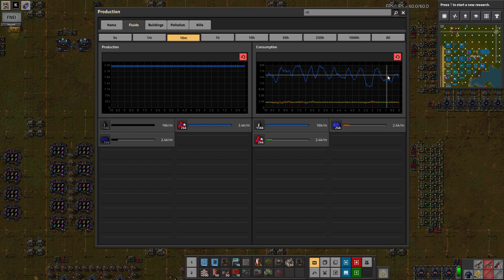TURNING IRON INTO RARE METAL! MATTER CONVERSION! - Krastorio 2 - Factorio 0.18 Let's Play - Ep 64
In this series we explorer the newly released Krastorio 2 mod! It features a redesigned vanilla gameplay and an extended endgame. I am very eager to see it through!

Settings:
Start of Ep 1

Afraid Of The Dark (For Youtube Recording)
FNEI
Krastorio 2
Mining Drones
Robot World
Squeak Through
Train Supply Manager

About the Mod:
Krastorio 2, like it's predecessor, introduces new energy sources, buildings, ores, technologies, turrets, coverings, fuel, ways of producing science, and a major re-balance of many vanilla features. Instead of creating an augmented experience, a total overhaul, or revolutionary new gameplay we wanted to expand upon the vanilla style of the game that we love. To accomplish this we paid special attention to the energy systems and endgame. All of this was accomplished from scratch in order to improve upon the code scturcture and balancing. The mod adds a large number of improvements from Krastorio Legacy such as:
o All new high resolution animated sprites
o More than 300 new and unique icons (not re-skinned variations of the same icon)
o Over 40 brand new buildings
o Over 100 new technologies
o New weapons
o New signals
o New Resources
o Combat and fuel mechanics overhaul
o Radiation
o Tiles features
o And much more!